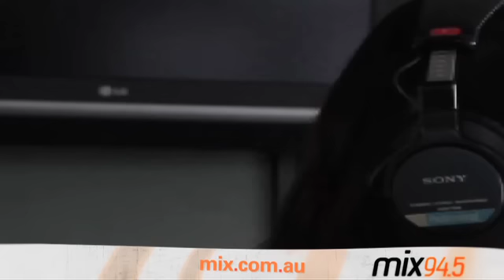Rod Stewart Talks Exclusively With The Bunch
We have a relaxed chat with a living legend. A must see.